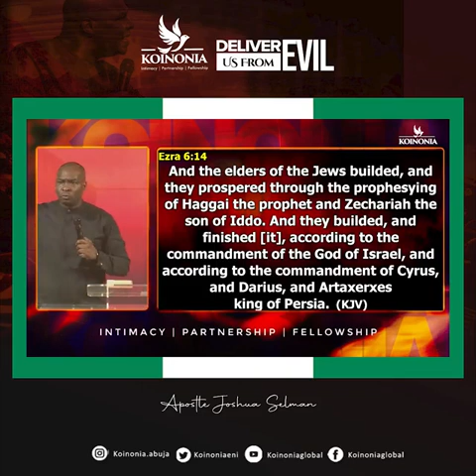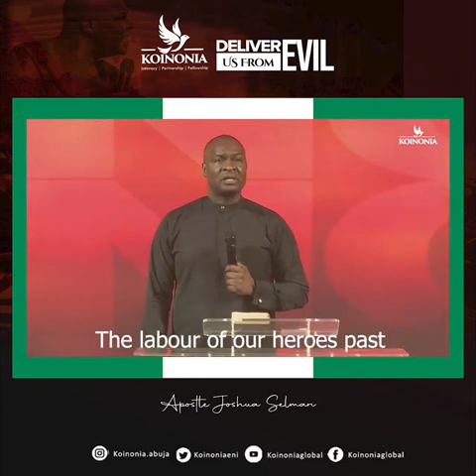Apostle Joshua Selman Prays For Nigeria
PRAYERS FOR NIGERIA
*LET’S PRAY FOR NIGERIA*
Lord, we cry for peace. May there be peace over Nigeria, in the Name of Jesus!
Let no innocent lives be lost. Let there be no violence in every part of Nigeria.
Lord, root out anyone who does not mean well for this country. Let there be justice and equity in Nigeria, in the Name of Jesus!
We cry "Maranatha". Let the purposes of God come over Nigeria, in the Name of Jesus!